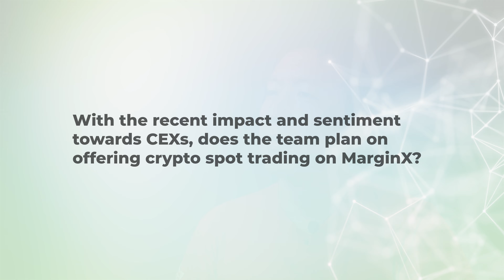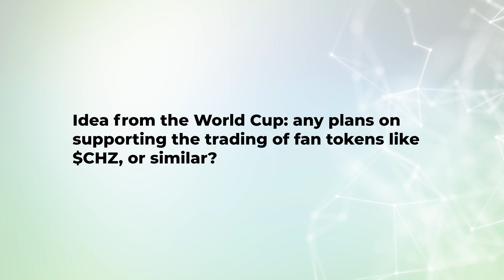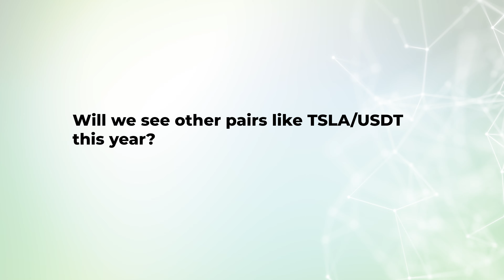[People of MarginX] Answering Community Questions — by Shin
💬  Need help or have any questions? Go ahead and leave them down in the comments below.

About MarginX
MarginX is the world’s first community-based decentralized exchange built on the Function X network, and running via a multi-chain and on-chain infrastructure. It aims to bridge the traditional financial markets and cryptocurrency world by providing a platform where investors can buy, sell and create derivative products of any financial asset, and where every stakeholder has a say in the future of the platform.